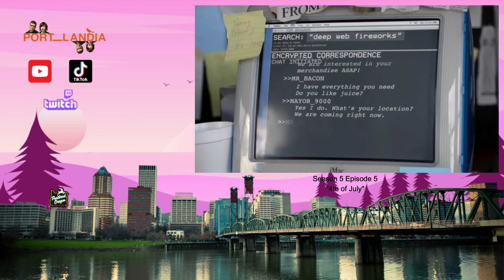Port_Landia 5.5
Welcome to Portlandia…a magical world where the ’90s never ended, flannel is still popular, people ride bikes, you can still go to clown-school, and you can put a bird on something and call it art. Enter this world if you dare…Portland, Oregon has never been nicer...